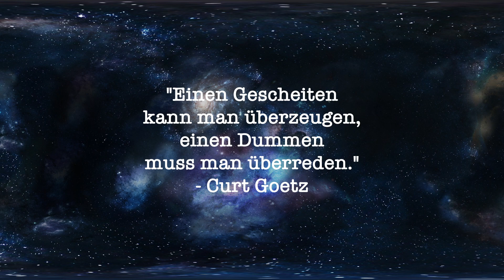Innocent - Kiwi, Apfel & Limette | SMOOTHIETEST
So jetzt sind wir aber beim erst einmal letzten Innocent angekommen und hier mit einer im Geschmack abwechslungsreichen Sorte. Der Kiwi Anteil macht einen sehr eigenen Geschmacksstil und gesundheitlich stelle ich die Sorte ähnlich wie alle anderen auf.

Heute: Innocent Kiwi Apfel & Limette Der Smoothie
Fazit: Schmeckt super
Empfehlung: Gesundheit: Ja(in Maßen) | Geschmack: Ja